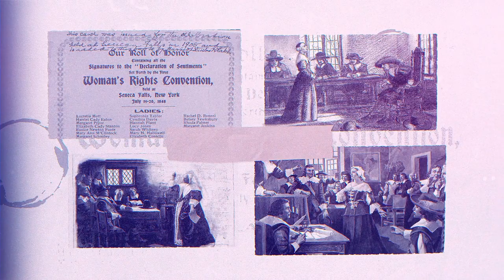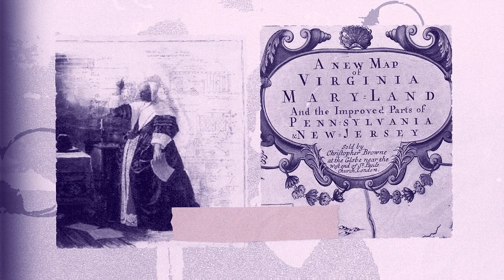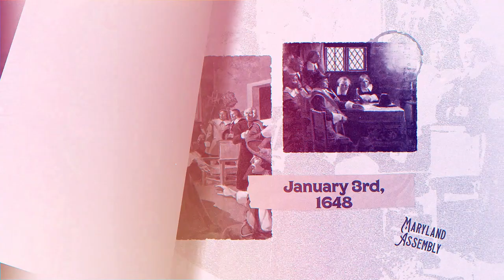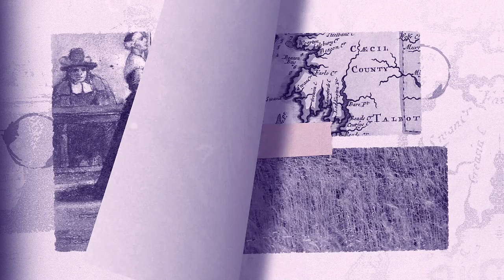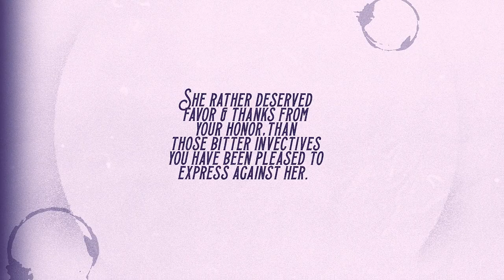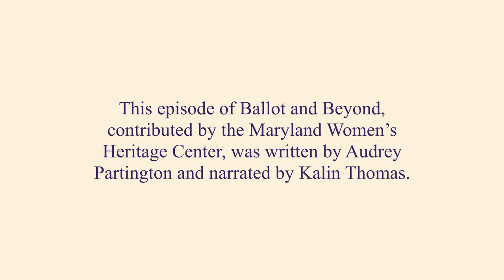Margaret Brent | Colonial Suffragist | Ballot & Beyond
This episode of Ballot and Beyond, contributed by the Maryland Women’s Heritage Center, was written by Audrey Partington. The reader is Kalin Thomas.

Two hundred years before the first women’s rights convention in Seneca Falls, New York, Margaret Brent became the first woman in the American colonies to request the right to vote. Margaret was born into a wealthy English Catholic family, with close ties to Cecil Calvert (Lord Baltimore), the first Proprietor of the Maryland colony. He established the colony in 1634 as a safe haven for English Catholics fleeing persecution in Anglican England. Thanks to Brent, Marylanders can trace their state’s activism for woman suffrage all the way back to colonial America.

For a transcription and historic images, go Did you learn something new in the Ballot & Beyond video series? Take this survey prepared by Maryland Humanities

Ballot & Beyond is produced by Preservation Maryland. Funding for this video of Ballot & Beyond was provided by Maryland Humanities’ Voices and Votes Electoral Engagement Program and the “Why it Matters: Civic and Electoral Participation” initiative, administered by the Federation of State Humanities Councils and funded by the Andrew W. Mellon Foundation. Additional support provided by the Maryland Historical Trust and Gallagher Evelius & Jones Attorneys at Law.